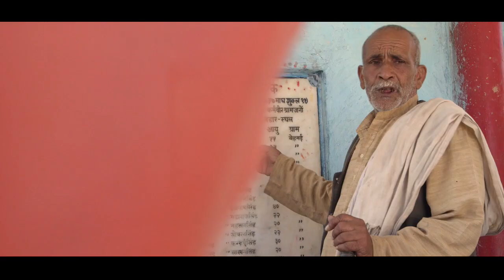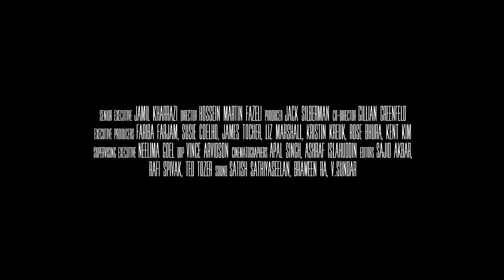PHOOLAN Trailer, A Docu-Drama on one of the most controversial and influential women of our time.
The is the mid-production trailer of my latest film, PHOOLAN, currently in post-production.

PHOOLAN tells the untold true story of Phoolan Devi, known to many as the Bandit Queen of India, who became a social justice warrior and a female Robin Hood. After taking revenge on 22 high-caste men for her violent gang-rape, Phoolan became he leader of a gang of male bandits, who stole from the rich and gave to the poor and dealt out her own brand of justice to men
who raped poor women and girls. Phoolan became the subject of one of the
largest manhunts in Indian history with a bounty on her head to match. She evaded capture for over 4 years, and in 1983, surrendered only on her own terms.

During her 11-year incarceration, Phoolan abandoned Hinduism and became a Buddhist, with its code of non-violence.

Upon her release from prison, she was convinced by the low-caste political
party to run for a seat in Parliament. In a surprise victory that sent shock
waves through India, Phoolan WON and became the first low-caste person,
let alone woman, ever elected to that office.

Phoolan captured the hearts and transformed the lives of hundreds of
millions of poor Indian women and, like Gandhi, was a champion for their
rights until she was assassinated in 2001.